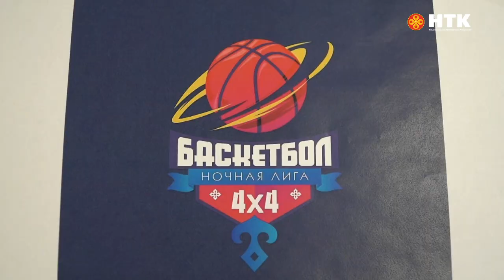14 июля в Элисте стартует ночная баскетбольная лига 4х4